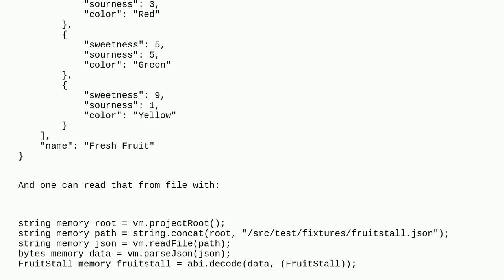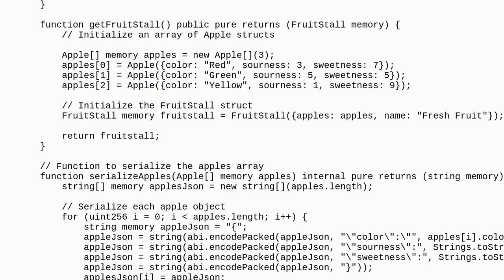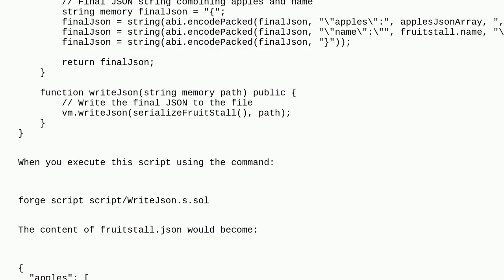Ethereum: How to write a struct with an array of structs to file with foundry vm.writeJson?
How to write a struct with an array of structs to file with foundry vm.writeJson?

A special thanks goes out to the community

  solidity foundry struct